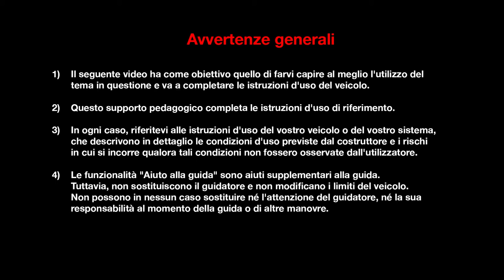DCI 130 E DCI 160 EDC TT